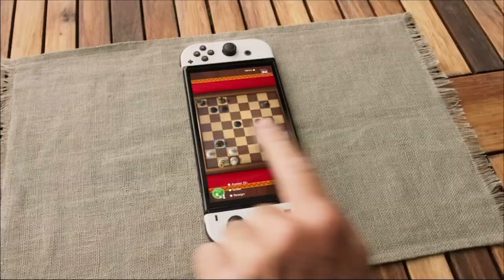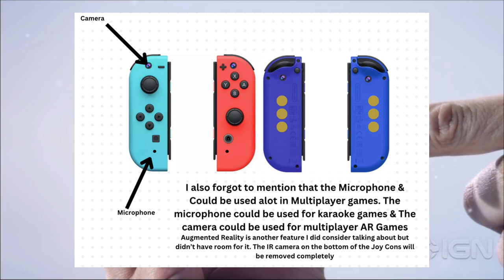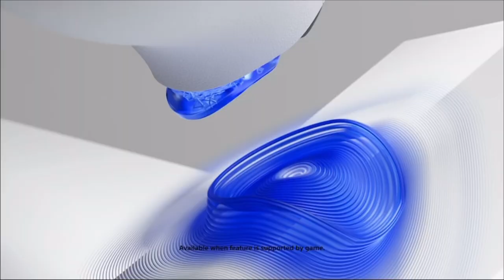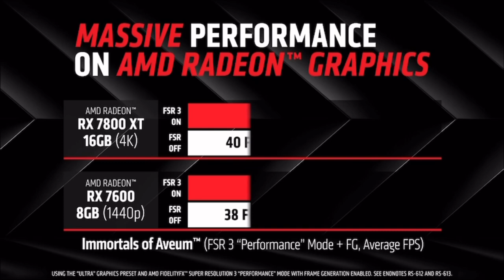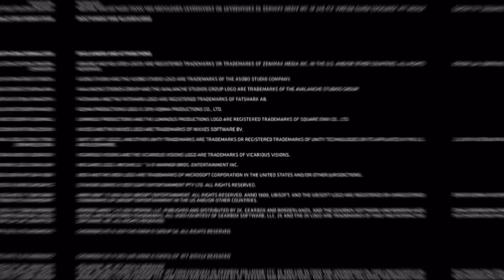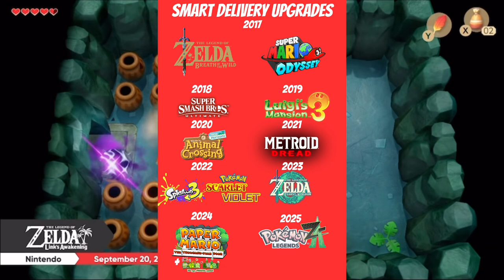My Predictions For Nintendo's Next Console | BB8's House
In this video, I share my predictions for what I think Nintendo's Next console could be

[TIMESTAMPS]
0:00 ➤ Intro
1:14 ➤ Hardware
5:13 ➤ Smart Delivery Style Feature/AI Upscaling
8:15 ➤ Predicting The Launch Lineup
14:52 ➤ When could it be announced & released
16:45 ➤ Outro